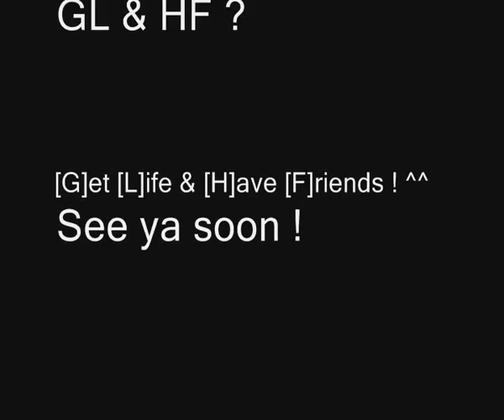cyber deagle frags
Hope you like my second movie.